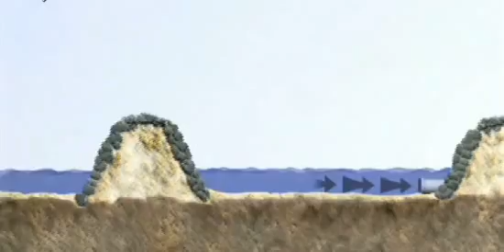CCDCO.net Public Spaces